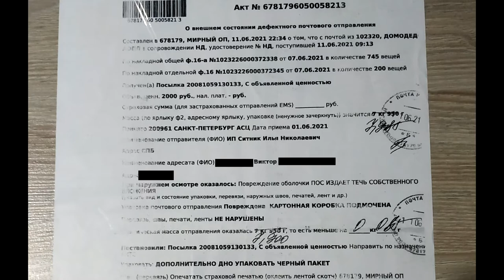2021-06-19 Почта России, увольняй халтурщиков